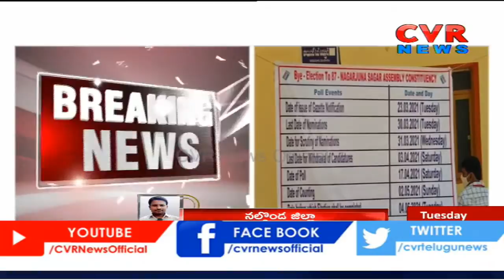Last Day Of Nagarjuna Sagar By-Election Nominations | TRS Vs BJP | Congress | CVR News